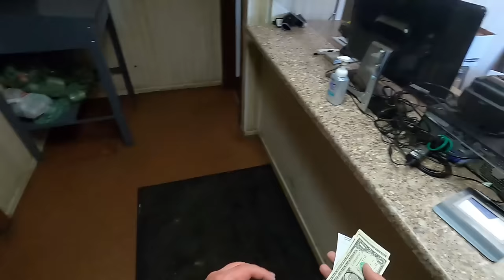Caught Picking Through the Neighbor's Trash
It's Mine now